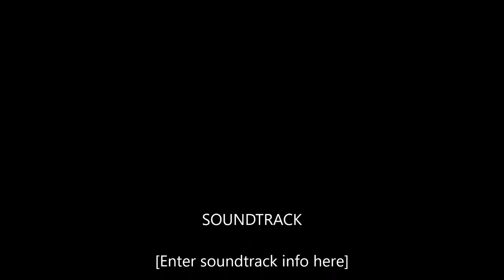Mì trộn rau củ [Mixing Challenge]